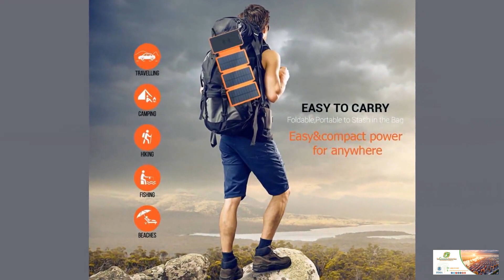Durable Universal Solar Powerbank Survivors Phone Charger FREE WORLDWIDE SHIPPING!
Portable Power Source:
Electric Input: 5V/1A
 Output: 5V/1A
 OEM: Yes
 Battery Type: Li-ion
 Capacity: 6000mAh,10000mAh,13000mAH, 20000mAh
 Certification: CE, FCC, RoHS
 Features:
1. Brand new 100%
2. All powerbanks passed 6 testing and protection.
3. All battery passed UL with Chinese brand quality.
4. 10000mAh capability, powerful with long operation time
5. OEM logo 200pcs, OEM package 1000pcs